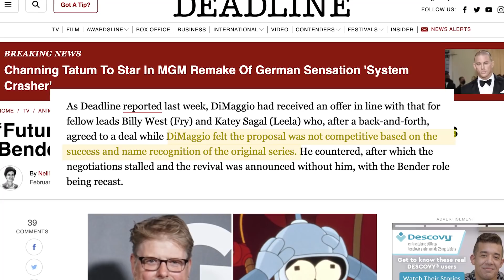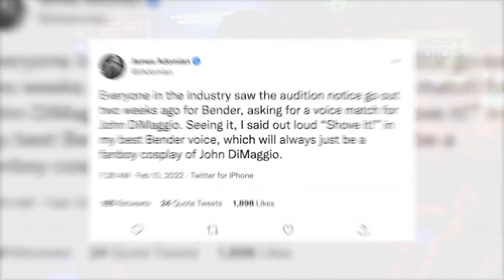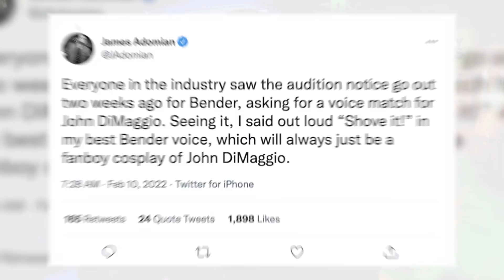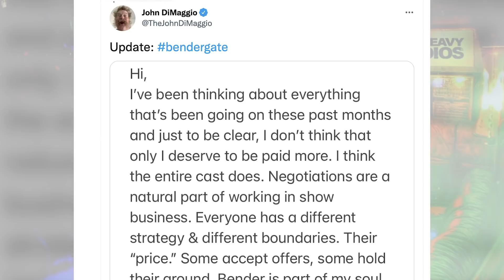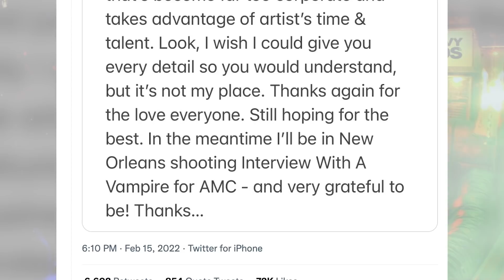How Hulu Revived Futurama & Subsequently Killed Off Bender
Hulu announced that they’ll be bringing back Futurama, resurrecting the animated show from the dead for a third time. With it, most of the original cast will be returning, save for one shiny, cigar-smoking, beer swilling metal robot: Bender! Although, I gotta walk that statement back, because Bender WILL be returning in the Hulu revival. The original voice actor, John DiMaggio, will not. And his reasoning for not returning is a mixed bag of industry exploitation of artists that’s become far too corporate in recent years. This, of course, according to the Bender OG himself, John DiMaggio.

From the statements online, according to Deadline, it seems it all boiled down to the proposed offer given to John wasn’t, in his words, competitive enough based on the success and name recognition of the original series. Mind you, his offer was in line with that given to both Billy West and Katey Sagal, the voices of Fry and Leela, according to Deadline. Ultimately, John just wanted more money, and he was willing to hold out for a bigger bag. Hulu decided to call his bluff and moved full steam ahead with the revival and potentially recasting the role of Bender.

But is this the right move for Hulu to make? What kind of fallout will they receive publicly from those in the industry? And will fans accept this revival of Futurama WITHOUT the original voice actor of Bender, John DiMaggio? Hulu may have just announced something that a lot of fans are hyped about based purely on nostalgia towards the original series, but they may have also shot themselves in the foot. Let’s break it down.

What Hulu is doing, bringing us all back to the future, isn’t anything new. In 2009, Comedy Central brought back the once canceled animated show for a 26 episode run which began airing in 2010 and 2011, which then led to a seventh season in 2012 and 2013. The thing they did right that time was that they secured the original cast. Now, a near decade since the 7th season, Hulu is making plans on bringing the show back, which has only grown in syndication popularity over the years, with many of the stars of the show growing in popularity and demand. John DiMaggio, in particular, has since gone on to voice characters in shows like Rick and Morty, Final Space, Amphibia, and Disenchantment (another show by creator Matt Groening).

Needless to say, the man is in no short supply of voice acting work. He gets it. So when he feels an animated series built on such a strong foundation of nostalgia amongst fans is set to make a comeback, it only makes sense for someone like him to feel there’s potential for a strong payday in it for him and his fellow voice actors. I mean, you don’t reboot a cartoon that has seen millions of dollars in sales based on merchandise and NOT expect to make hand over fist in subscriptions to your streaming service, as well as potential new merch sales. This will increase the interest in a franchise that’s laid dormant for about a decade, which will lead to new memes, new conversations online among fans. Its renewed interest, which means there should be ample interest in discussing deals and making sure to secure ALL of the original cast members. Because that’s also how you secure a successful run and successful comeback.

But Hulu decided to go the opposite direction. There’s plans to recast the voice of Bender. There was a casting call that went out while they were supposedly negotiating with DiMaggio. Comedian James Adomian tweeted out, “Everyone in the industry saw the audition notice go out two weeks ago for Bender, asking for a voice match for John DiMaggio. Seeing it, I said out loud “Shove it!” in my best Bender voice, which will always just be a fanboy cosplay of John DiMaggio.”

Love James Adomian, he’s one of my favorite impressionists and comedians. I’m right there with him - I can do a pretty good Bender impression, but it’ll always just be vocal cosplay. The voice of Bender is John DiMaggio’s creation, and the fact that they think you can just get someone to voice match him and say the lines is a sign of disrespect to the craft of voice acting. It’s not just reciting lines, it’s about imbuing your personality with the true essence of that character, so that it actually feels like something that character would say. THIS is how that character would react in that situation. With them wanting to replace DiMaggio, it goes to show just how corporate the entire situation is and how much Hulu doesn’t care about the actual craft of voice acting.